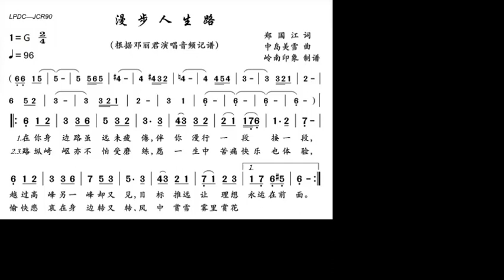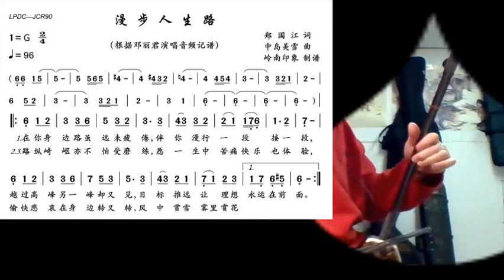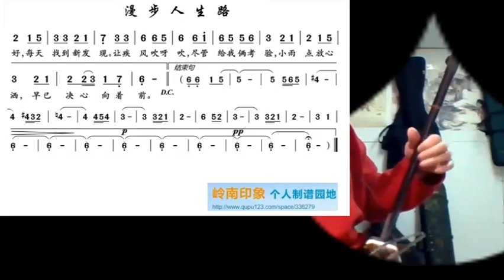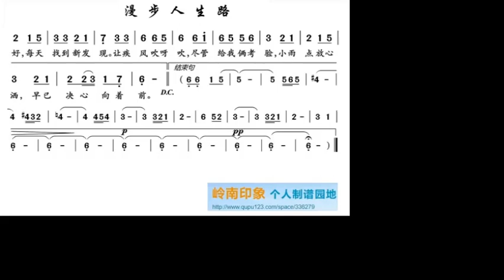漫步人生路 Joe 二胡 Walking the path of life - played by erhu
谢谢光临！